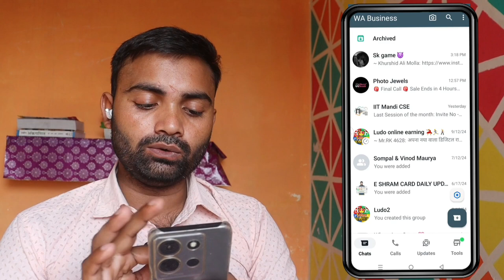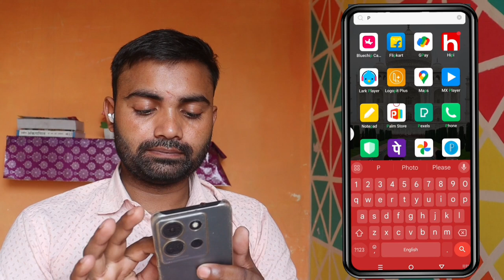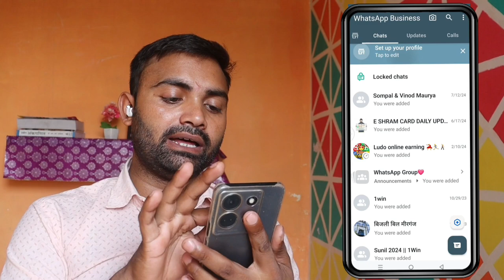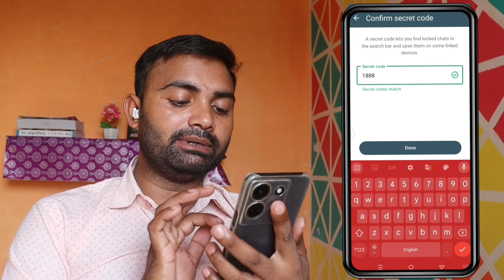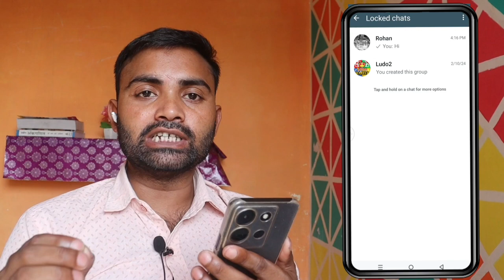WhatsApp chat lock hide || whatsapp chat lock hide kaise kare || whatsapp chat lock passcode problem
Video related
whatsapp chat lock passcode problem
whatsapp chat lock secret code